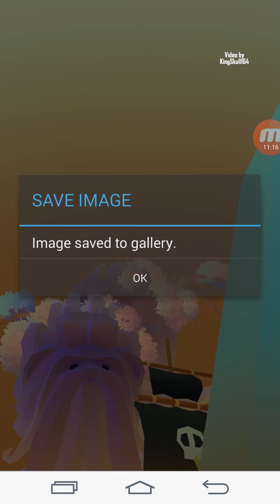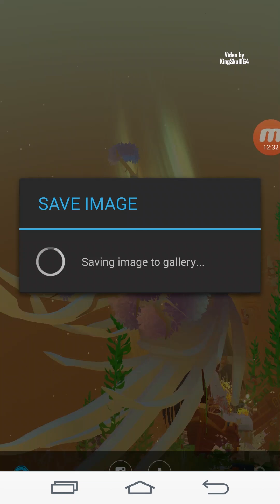Pirate Event 2018 All Fish & Hidden || Tap Tap Fish - AbyssRium | Pirateship Whale Abyssal Kraken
Tutorial Pirate Event 2018 Unlock All Fish & Hidden || Tap Tap Fish - AbyssRium | Pirateship Whale Abyssal Kraken

Pirate Event Fish
• Pirate Clownfish: 200 Coins
• Secret Letterfish: 200
• Rum Barrel Parrotfish: 500 + Tap Hermit Crab repeatedly to dig for treasure until you get 3 items + He can’t be dancing (or ready to dance) or he won’t dig when you tap
• Lobster Hook: 750 + Buy 10 Event fish
• Treasurebag Jellyfish: 1,200 + Buy 5 Lobster Hook
• Admiral Megamouse: 2,500 + Buy 20 event fish
• Pilot Saltwater Crocodile: 8,000 + Buy 3 Sea Chart Manta Ray
• Pirateship Whale: 18,000 + Buy one of every event fish

Pirate Hidden Fish
• Gold Key Seahorse: 500 Coins + Activate Hermit Crab 10 times while wearing the costume
• Compass Sea Turtle: 750 + Watch event ads 10 times
• Treasure Map Barracuda: 1,500 + Obtain Coins from Treasurebag Jellyfish 200 times
• Sea Chart Manta Ray: 5,000 + Save 3 pictures of Admiral Megamouse with the event theme on (The pop up will say “share”, it’s wrong)
• Captain Edward Dumbo: 12,000 + Obtain 3 Pirate Clownfish, 3 Admiral Megamouse, 3 Pirate Crocodile (The pop up says “more than 3”, this is wrong)
• Abyssal Kraken: 100,000 + You can only buy one + Complete the Treasure Map quest (This requires unlocking all above hidden fish, and the whale, and buying one of each. Then, it’ll appear at random, take a picture to unlock it)

Pirate Event Premium Fish
• First Mate Marmoset: $10

Treasure Map Quest
• Obtain the Compass: Buy the Event Dye, then get the Hermit Crab + Tapping the Hermit Crab makes him dig, which occasionally gives Compass Pieces, there are 3 (Digging is different from dancing. Tap repeatedly when the dance isn’t charged to make him dig instead)
• Obtain the Mysterious Map: Buy a Treasure Map Barracuda (quelle surprise…), focus on it for 10 minutes with the camera. Then, a swarm of Barracuda will appear like the marlin. Take a picture of the gold one to get the Map. Again, might have to try this a couple times. If you’re sure it’s been over 10 minutes, cancel the camera mode and refocus to watch it swim another 10
• Gather Money for the sail: Hermit Crab level 10 required + Tap a coin from every type of event fish
+ They must all be in the tank, at least one of each, to unlock
After completing all 3 tasks, the Abyssal Kraken becomes a visiting fish (a la marlin) and you can take a picture to unlock it a la the Marlin.

Pirate Event Customization Items
• Pirate Boatswain (Costume): 1000 Coins
• Pirate Island (Dye): 200
• Carribean Sea (Theme): 500